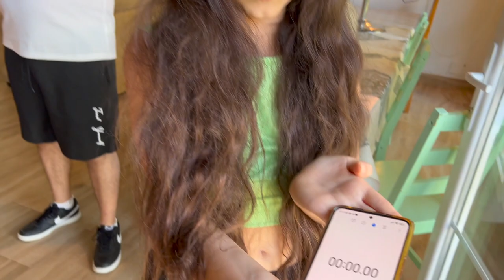😱 ESTE JUEGO TE SORPRENDERÁ, COMO LO HIZO CON NOSOTROS...🧐🤨